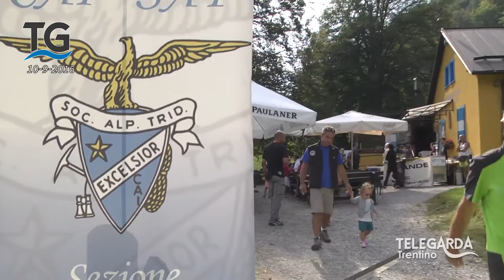90 anni di Sat Riva del Garda